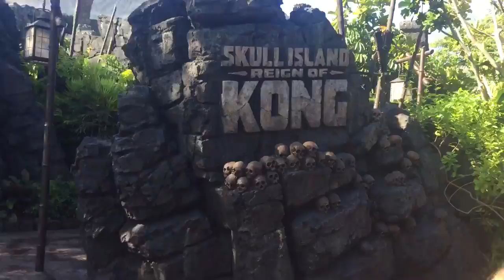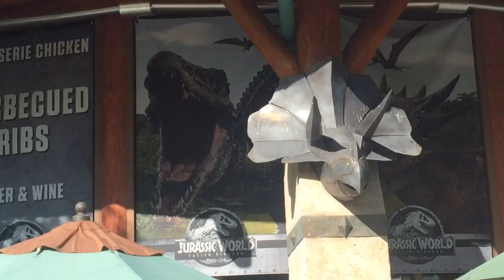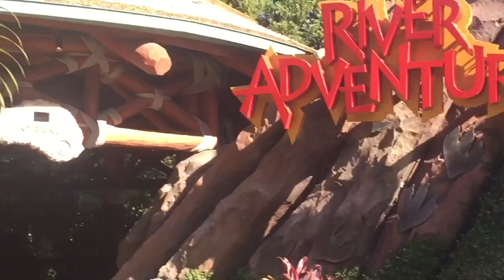Universal Orlando 9/1/18 (4)